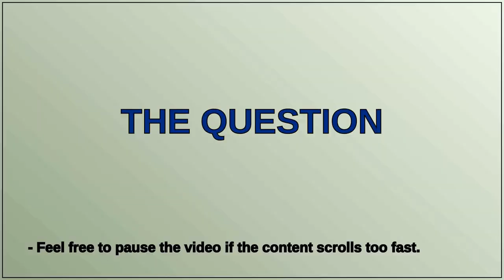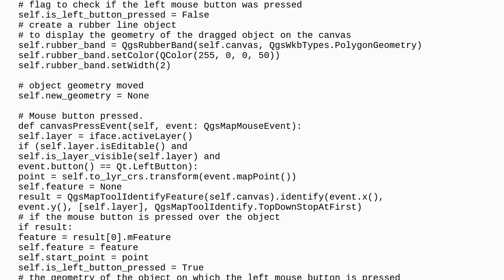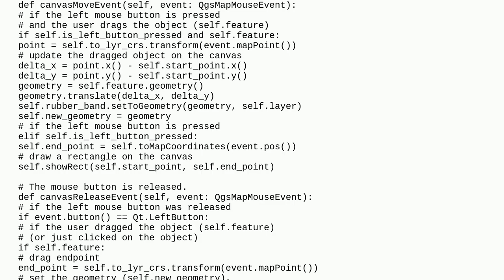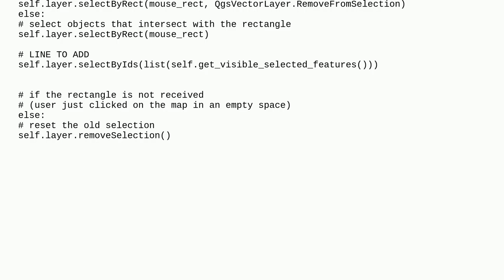PyQGIS how to not select objects that are hidden by a layer style?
A special thanks goes out to the community

  maptools qgis-3 pyqgis